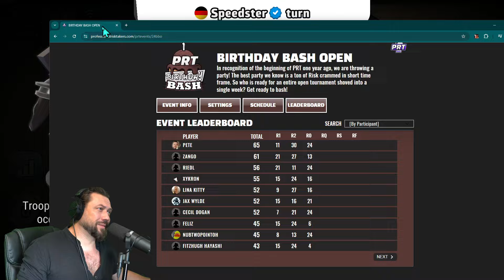This Cat Needs To Work On His Pathing! BBO Round 4